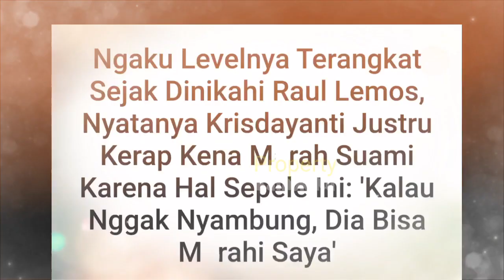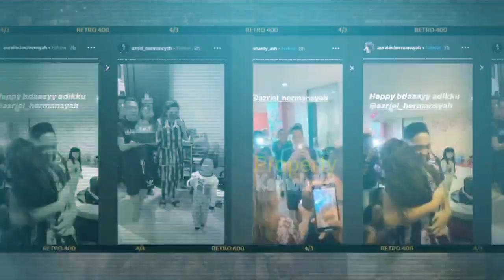Nikahi Raul Lemos, Ngaku SELEVEL Lebih Tinggi? Nyatanya KD Sering KENAA SEMPROT Raul? Hingga Begini?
Jangan Lupa: _
Thankz!!..